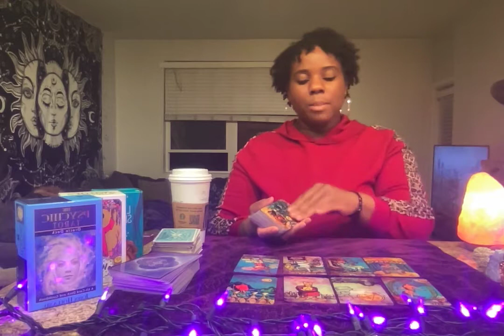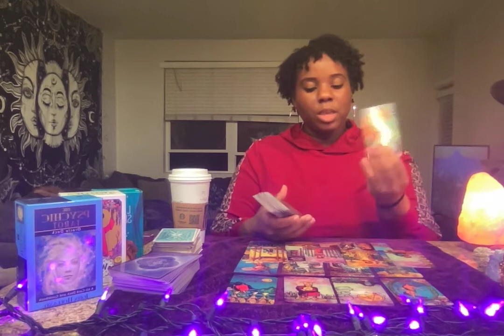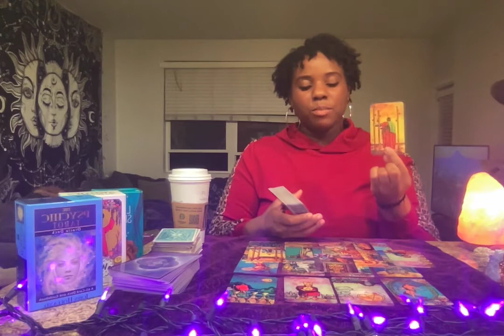Aries ~You may have to walk away from work and family to live your purpose